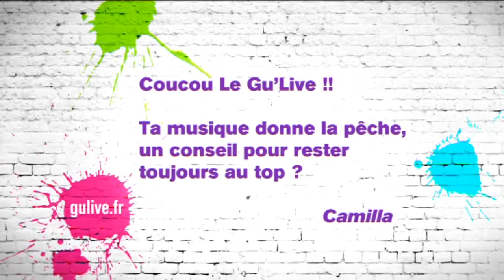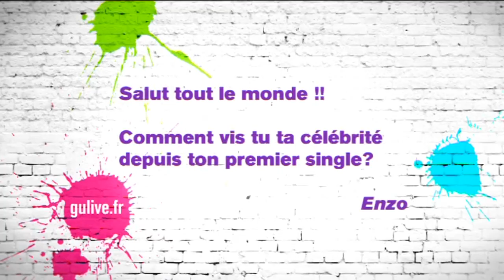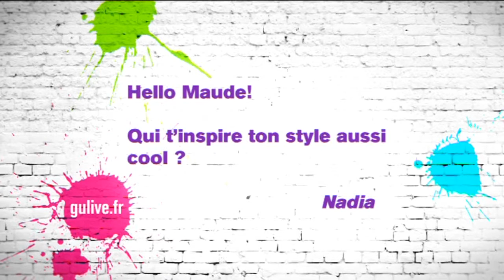REPLAY // MAUDE HARCHEB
Retrouve Gaëlle, Cindy et Kevin qui reçoivent la chanteuse Maude Harcheb venue interpréter "cool", sa nouvelle chanson pour faire le plein de "coolitude" ! Au programme :total délire, les yeux du net, le tartaquizz et surtout le pleins de cadeaux !!

Attention, délires en perspective ! Les coupables ? Cindy, Kevin et Gaëlle sont aux commandes de l'émission qui débarque en Live sur Youtube et ils ont bien l’intention de te scotcher devant ton écran !